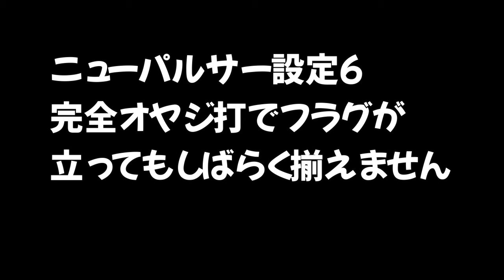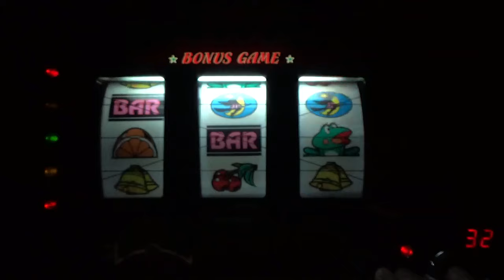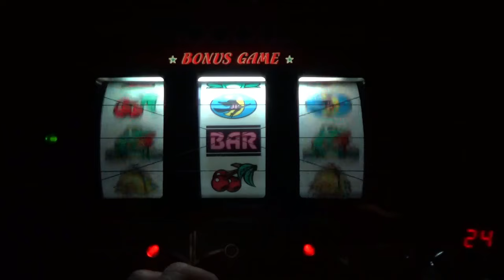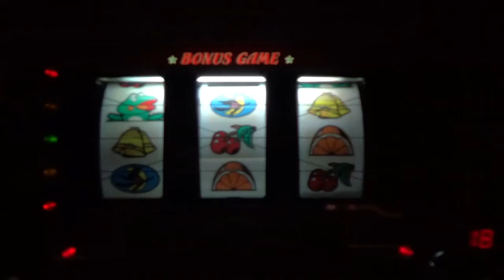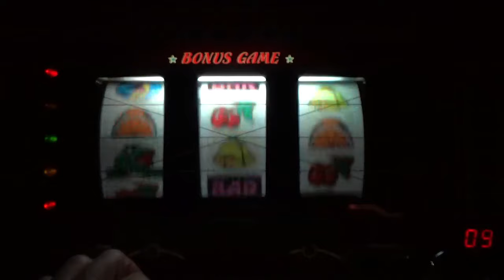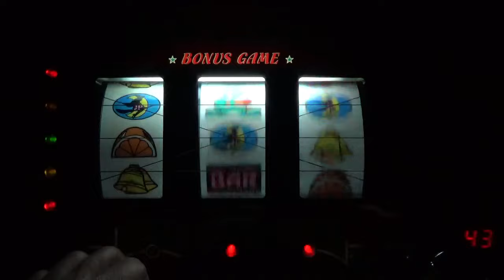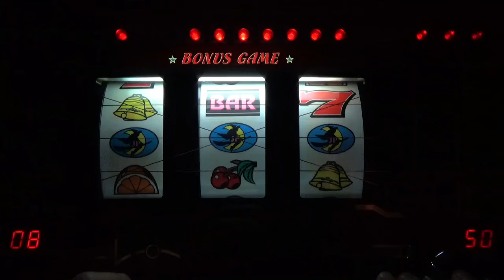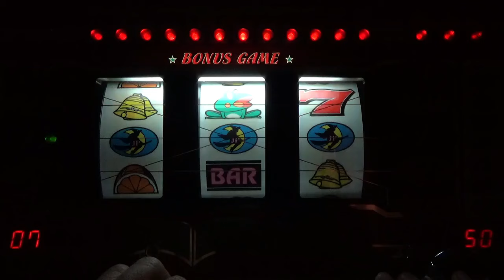4号機 初代ニューパルサー 毎週水曜Aタイプその29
12:27 REG 24:25 BIG 32:55 BIG 38:48 BIG
月 水 金 土 日 19:00 更新！家スロ動画、北斗の拳を中心に設定6を打つ動画です。水曜日はAタイプを中心にアップします！よろしくお願いします！